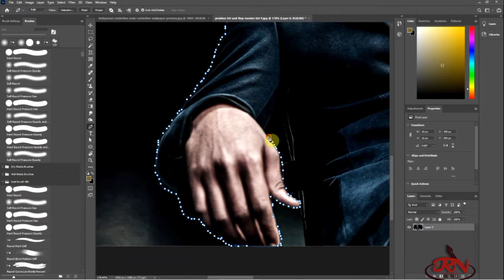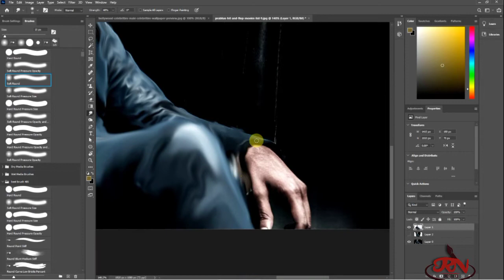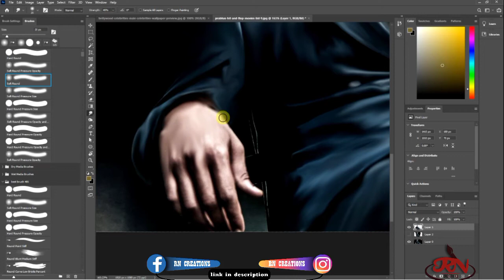HAPPY BIRTHDAY DARLING PRABHAS✨🌺|| RADHE SHYAM || ADHIPURUSH